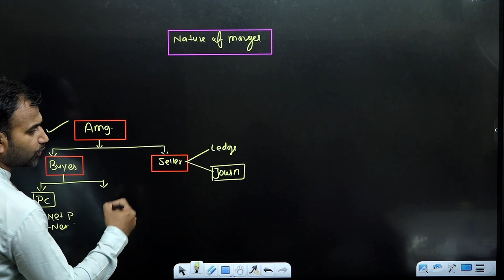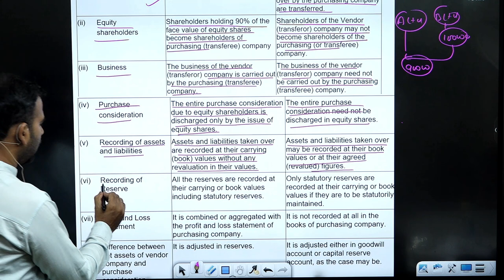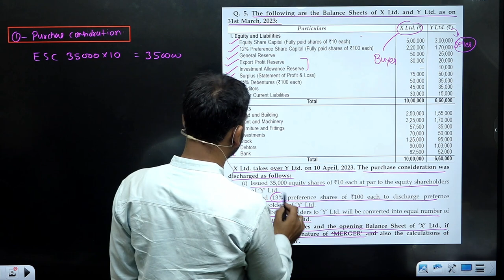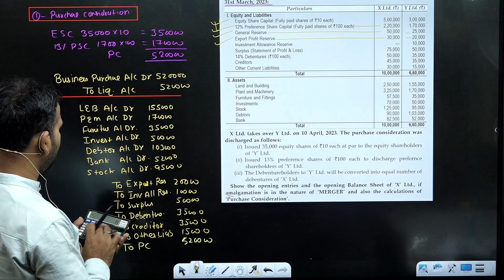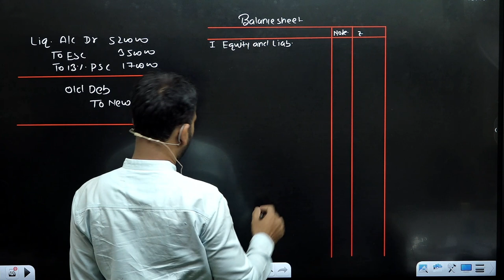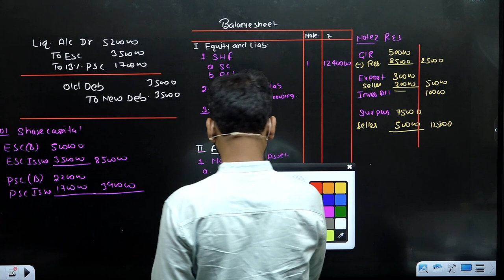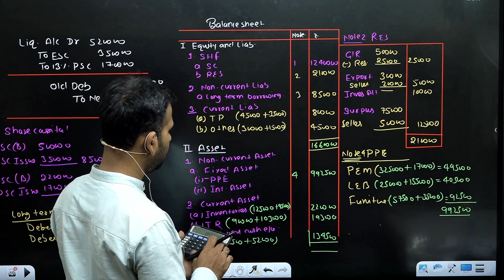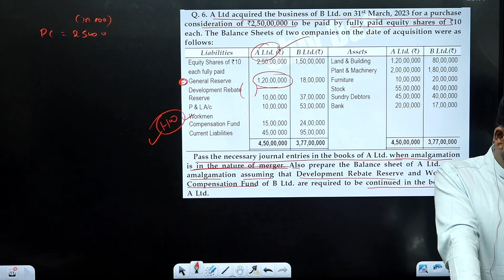corporate account for bcom | nature of merger | amalgamation | part 13 | nep | du sol | by anuj sir